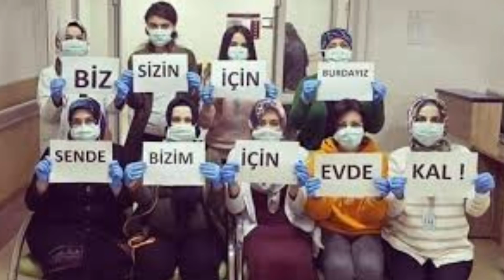Fahrettin Koca AŞIDA Yeni HABER! Aşıda Son Durum! SON DAKİKA Haberi Açıklaması